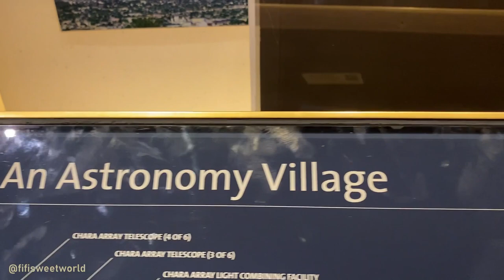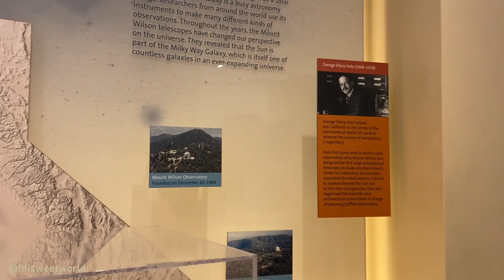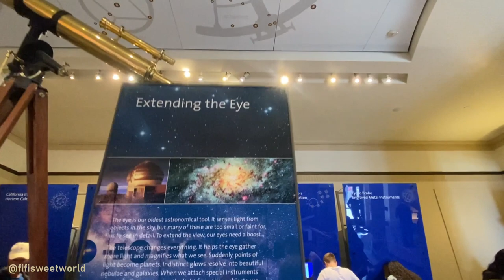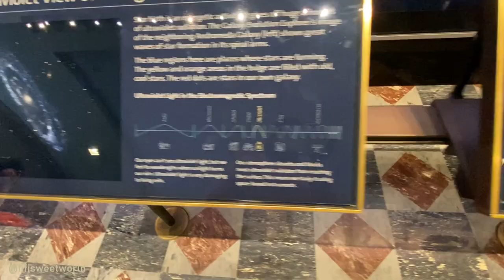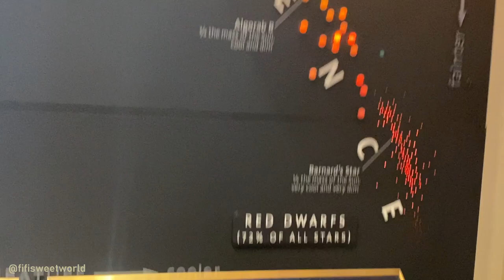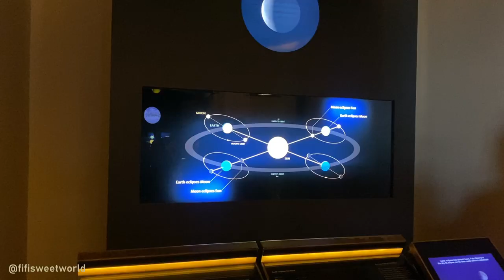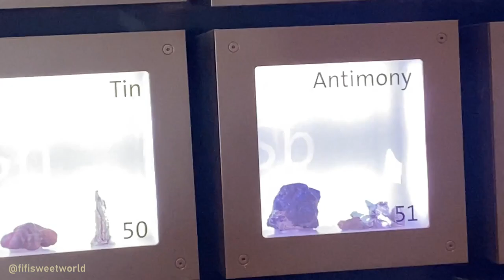Fifi goes to Griffith Observatory, California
Griffith Observatory is an observatory in Los Angeles, California on the south-facing slope of Mount Hollywood in Griffith Park.an extensive array of space and science-related displays. It is named after its benefactor, Griffith J. Griffith. Admission has been free since the observatory's opening in 1935, in accordance with the benefactor's will.
Over 7 million people have been able to view through the 12-inch (30.5 cm) Zeiss refractor since the observatory's 1935 opening, this is the most people to have viewed through any telescope.